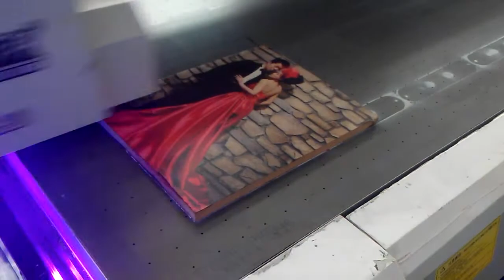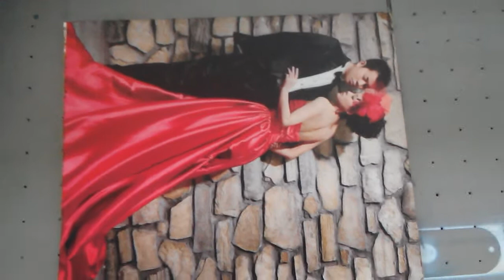YD-2513 UV flatbed printer printing on MDF board